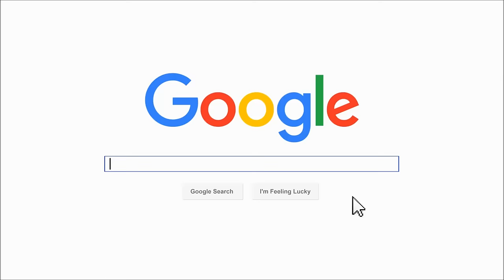75K Subscriber Celebration! | TiaVapes Review